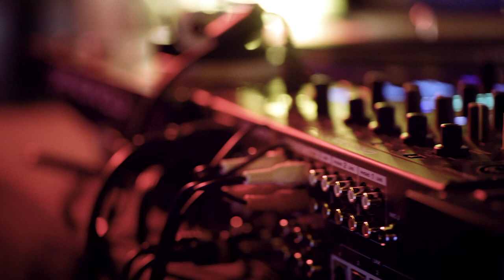Timeless routine par LigOne avec DENON DJ X1800 Prime et VL12 Prime (La Boite Noire)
Crédits : Grizbi - (Alexandre Florian & Jean Thirrée)
Lorsque LigOne rencontre DENON DJ avec la platine VL12 Prime et la table de mixage X1800 Prime, cela vous donne la routine Timeless.

Les platines et tables de mixage DENON DJ offrent la qualité professionnelle pour les DJ qui recherchent la performance.

FICHE TECHNIQUE
- Fabrication en métal lourd pour une stabilité à toute épreuve
- Pieds isolants qui éliminent toutes les vibrations et retours indésirables
- Couple moteur le plus puissant de l’industrie avec 5 kgf / cm en mode High
- Couple constant : 3,8 kgf / cm
- Temps de démarrage : inf. 0,3 sec
- Plateau innovant Easy grip/brake pour un meilleur toucher
- Moteur isolé conçu pour un rapport signal/bruit optimal
- Bras de lecture en S pour une lecture précise
- Support du bras de lecture novateur avec un double mode Lock or Rest
- Base du bras de lecture solide en métal
- Boutons de contrôle en métal brossé
- Deux vitesses de lecture : 33 et 45 tours (adaptateur 45 tours inclus)
- Pleurage et scintillement : inf. 0,05 %
- Pitch ajustable ±8%, 16% ou 50%
- Contour du plateau illuminé par un éclairage RVB intégré avec contrôle de la couleur et de l’intensité
- Inclus câble audio Rca avec fil de masse, feutrine, adaptateur 45 tours et porte cellule